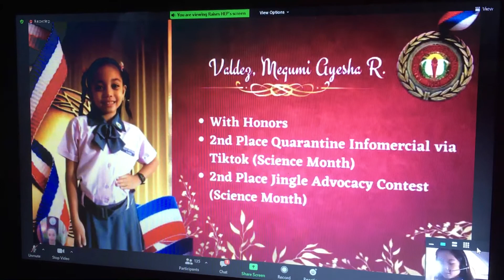with honor grade2Hope🏅🏅